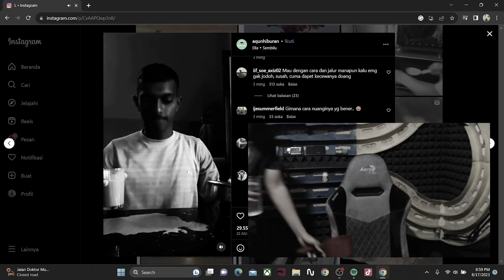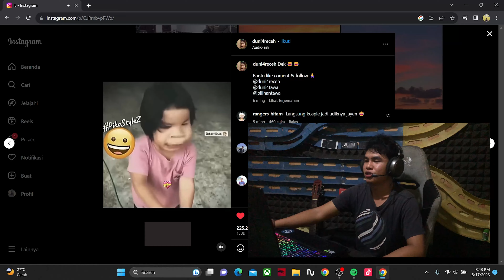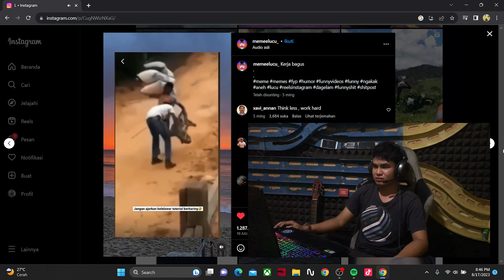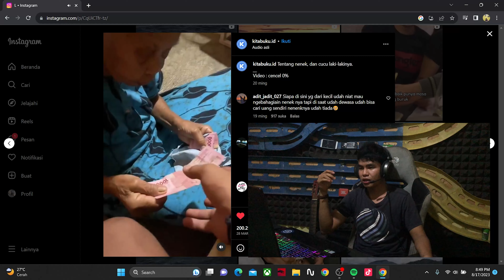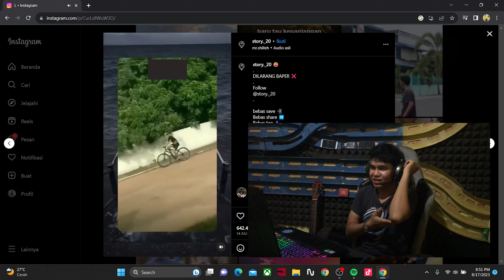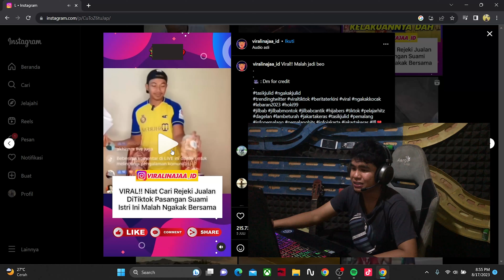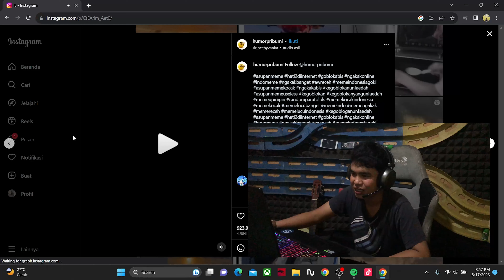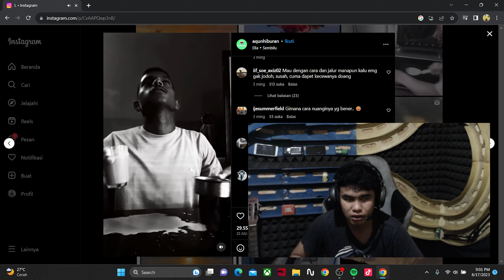Baru Sadar Hidup Butuh Hiburan ❓Sampai Bikin Video TUTORIAL .. REACT VIDEO KOCAK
Channel ini bergabung di youtube sejak 22 November 2018.

Awalnya channel ini bernama ABIKEL MANA, sekarang sudah di ganti menjadi MIGAL MEICHEL Karena Channel ini dikelola oleh dua orang yaitu Migal Dan Meichel.

Channel YouTube Migal Meichel mencapai 1000 Subscriber dan 4000 jam tayang setelah 4 bulan bergabung di Youtube.

Peninjauan mometisasi channel Migal Meichel memakan waktu 6 bulan sejak di ajukan untuk di monetisasi.

Channel Youtube Migal Meichel di Monetisasi setelah 10 bulan bergabung di Youtube.

Migal Meichel menerima surat pin adsense, 3 bulan sejak reqwest pin adsense.

Kesimpulannya adalah, Migal Meichel telah berjuang selama satu tahun satu bulan untuk memenuhi segala persyaratan PROGRAM PARTNER YOUTUBE.